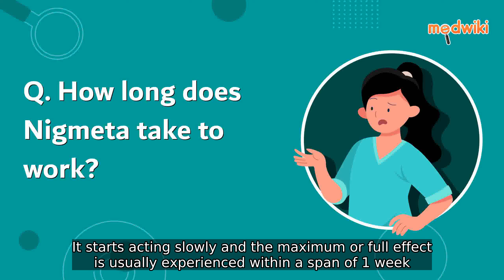How long does Nigmeta take to work?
The onset of action for Nigmeta can vary from individual to individual Typically Nigmeta begins to take effect within 15 minutes of consumption However there are cases where it may take as long as 2 hours for the medication to start working The therapeutic benefits of Nigmeta are not immediate as it acts gradually over time It usually takes around a week for patients to experience the maximum or full effect of the medication In the event that you do not notice any discernible difference while taking Nigmeta there is no need to worry It is important to understand that Nigmeta exerts its positive effects when used consistently over a prolonged period Therefore it is crucial to adhere to the prescribed treatment regimen and continue taking Nigmeta as directed by your healthcare professional Patience and consistency are key when it comes to reaping the full benefits of Nigmeta